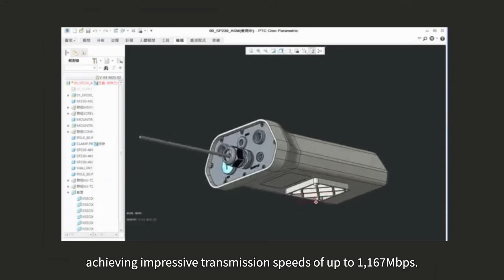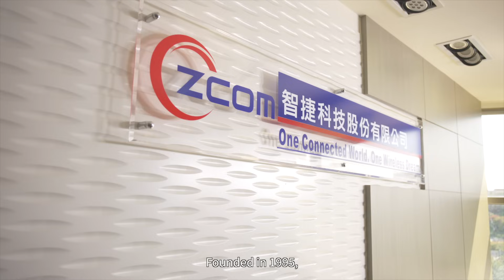Z-COM－Beyond the Last Mile｜Taiwan Excellence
In the fast-paced era of globalization, convenience in communication has become a key to societal progress. Whether amidst city skyscrapers or down country lanes, effective connectivity is increasingly critical. However, for many remote areas, the convenience of communication remains a formidable challenge, with residents and businesses often unable to benefit from the advantages of advanced communication technologies.

In response to this challenge, the SP230-S5 Outdoor Wireless Access Point was created, meeting the needs for multiple modes of operation, low energy consumption, and high performance. More importantly, it provides stable and long-distance high-quality signals, helping to break through communication barriers in remote regions. The product achieves impressive transmission rates of up to 1,167Mbps thanks to its 802.11ac Wave 2 technology, with a built-in high-power antenna that covers a range of 200 meters and offers point-to-point connection distances of up to 6 kilometers, along with bandwidths close to 100Mbps.

Since its inception in 1995, ZCOM has been committed to the belief of ""One Connected World, One Wireless Dream,"" tirelessly pursuing technological excellence and innovation. The launch of the SP230-S5 Outdoor Wireless Access Point is a concrete manifestation of this belief, providing an effective solution to the communication connection problems in remote areas and ensuring that long-distance communication is no longer a hurdle. Through continuous innovation and a commitment to social responsibility, ZCOM paves the way for the future of global communication, connecting every corner and ensuring the progress of technology benefits everyone.

Z-COM
The SP230-S5 Outdoor Wireless Access Point